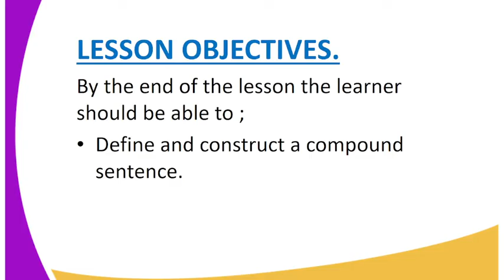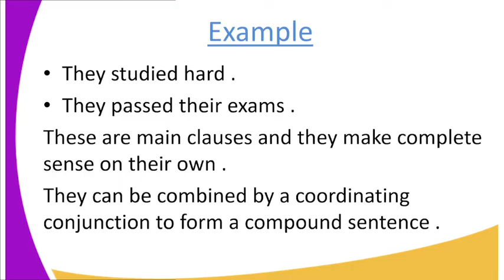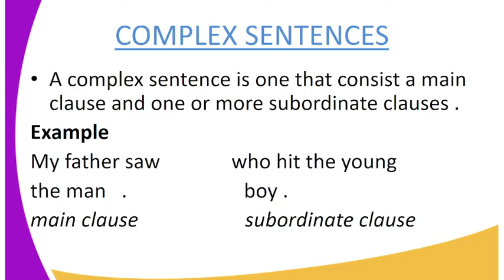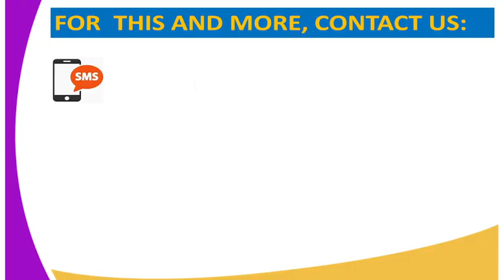FORM 3 ENGLISH LESSON 30 TYPES OF SENTENCES